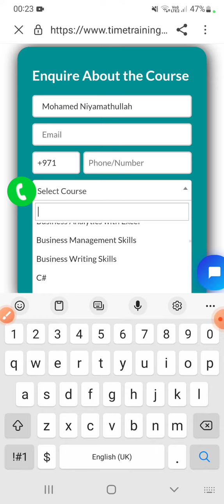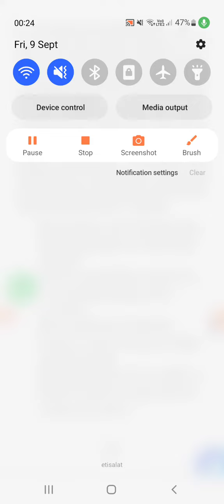9 September 2022